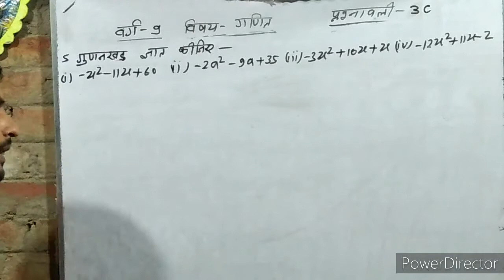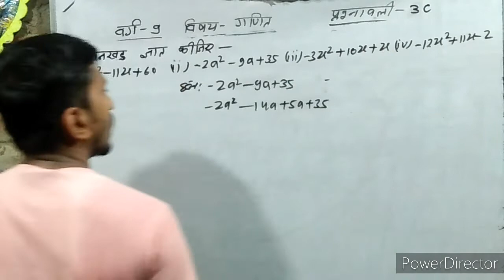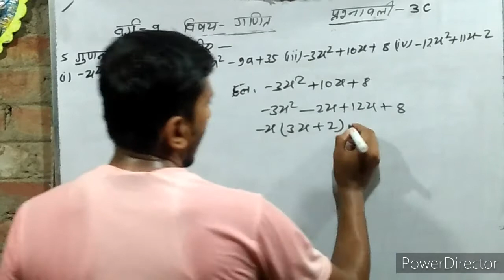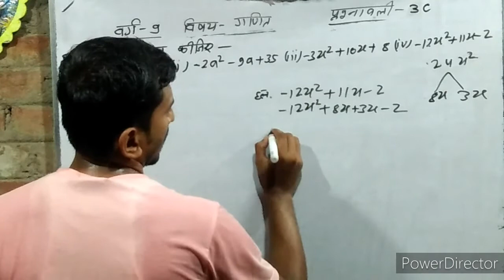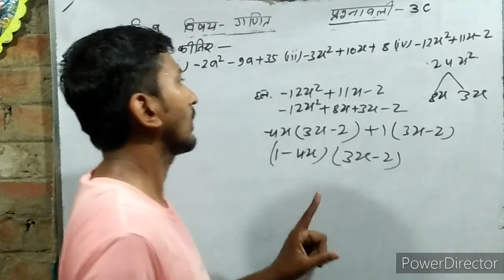class 9 th math chapter 3C|वर्ग 9 प्रश्नावली 3C का प्रश्न 5 का iv तक का solution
class 9 th math chapter 3C|वर्ग 9 प्रश्नावली 3C का प्रश्न 5 का iv तक का solution|प्रश्न 5 का iv तक  का  हल किया हुआ